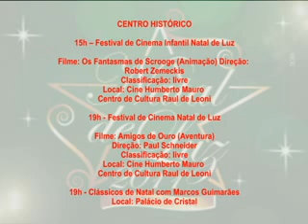Confira a programação do Natal de Luz